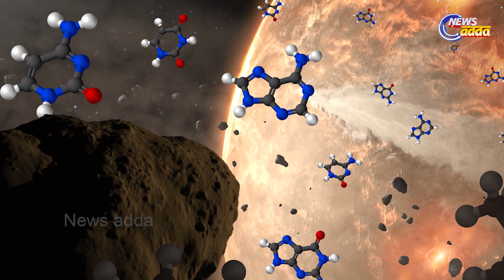This stone is revealing the secret of water on earth | ଏହି ପଥର କହୁଛି ପୃଥିବୀରେ ଥିବା ପାଣିର ରହସ୍ୟ